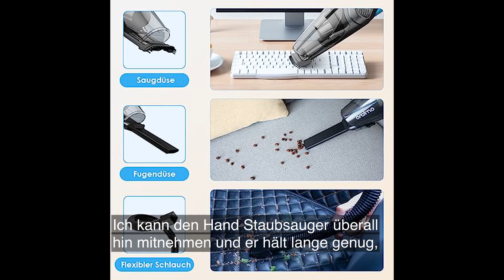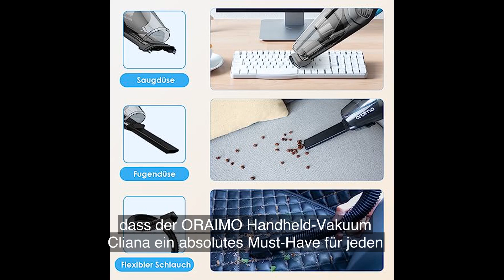Oraimo Handheld Vacuum Cleaner Review: Powerful 7500PA Suction and Pet Hair Brush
Schau dir dieses Produkt auf Amazon an

In diesem Video zeige ich euch eine detaillierte Bewertung des Oraimo Handheld Vacuum Cleaners. Mit seiner verbesserten Saugleistung von 7500PA entfernt er mhelos Schmutz, Tierhaare und Autodreck. Die mitgelieferte 2-in-1 Tierhaarbrste verhindert effektiv Verwicklungen und ist ideal fr Tierliebhaber. Auerdem verfgt der Akkusauger ber einen abnehmbaren Akku mit 2200 mAh x 4, der eine schnelle Ladezeit von 3 Stunden ermglicht. Schaut euch das Video an, um mehr ber dieses groartige Produkt zu erfahren und kauft es hier: [Amazon-Link].

0:00 Willkommen zu meinem Review-Video ber den Oraimo Handheld Vacuum Cleaner!
0:15 Hauptmerkmale und Funktionen des Oraimo Handheld Vacuum Cleaner
1:30 Professionelle Tierhaarbrste
2:15 Verschiedene Aufstze
3:00 Abnehmbare Batterien
4:00 Doppelte Filtration mit HEPA- und Edelstahlfiltern
5:00 Bewertungen von zufriedenen Nutzern
6:00 Zusammenfassung und Empfehlung
7:00 Abschluss und Aufruf zum Handeln